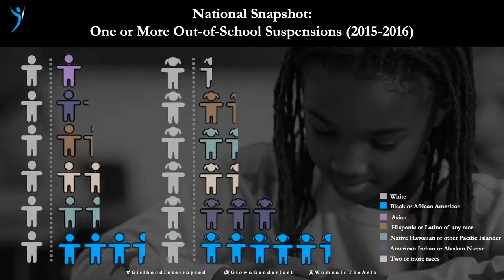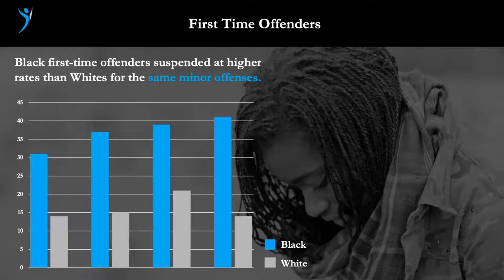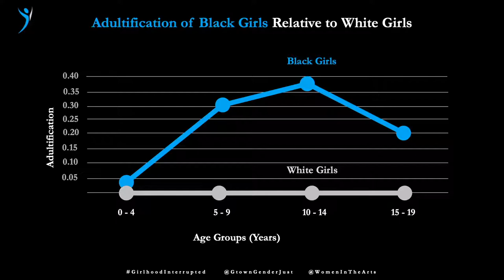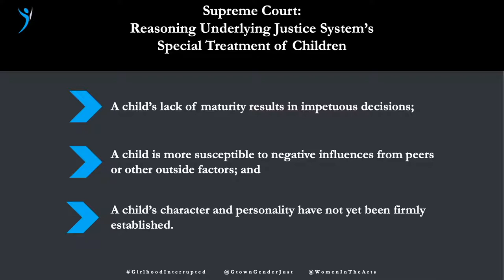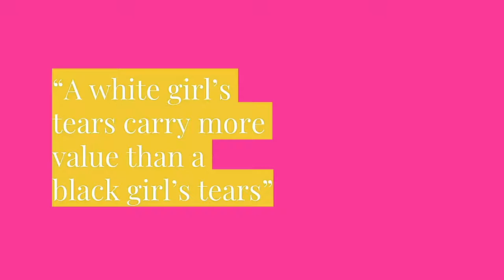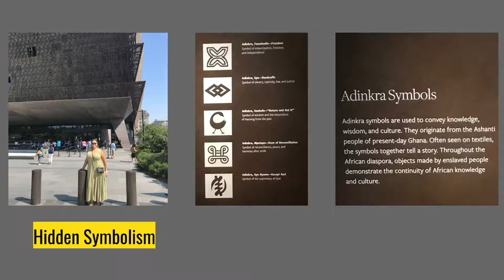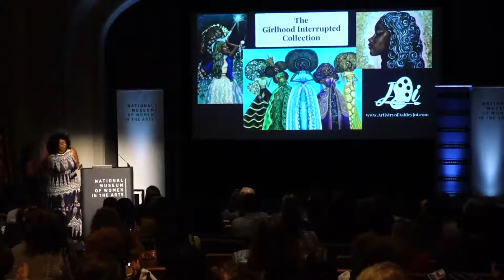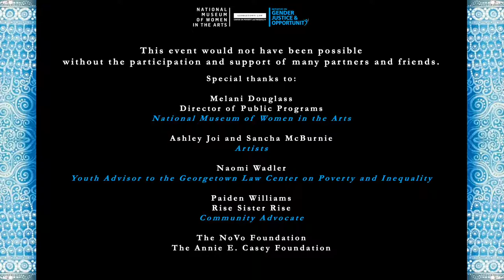Girl Interrupted at the National Museum of Women in the Arts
On Sunday, September 8, 2019, the Initiative co-hosted Girlhood Interrupted, a Cultural Capital event, with the National Museum of Women in the Arts. In the beautiful space of this landmark museum, activists, researchers, and artists presented their perspectives on our research highlighting Black girls’ lived experiences and the bias that can influence adults’ perception of their innocence.

Speakers included:
Rebecca Epstein, Executive Director, Georgetown Law Center on Poverty and Inequality
Jamilia Blake, Senior Scholar, Georgetown Law Center on Poverty and Inequality
Paiden Williams, Community Advocate
Ashley Joi, Artist
Sancha McBurnie,  Artist
Naomi Wadler, Youth Adviser, Georgetown Center on Poverty and Inequality